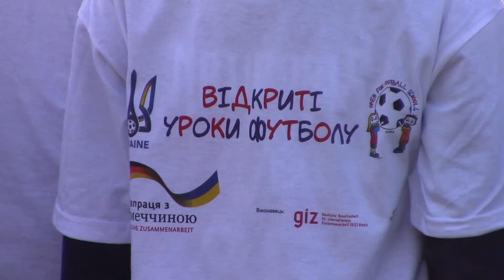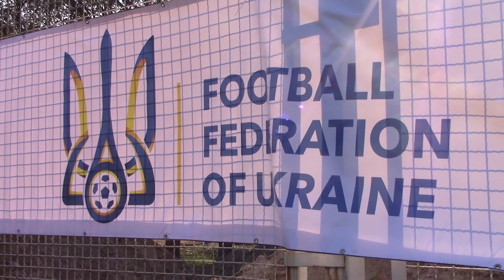Фестиваль "Открытые уроки футбола" 28.10.2016